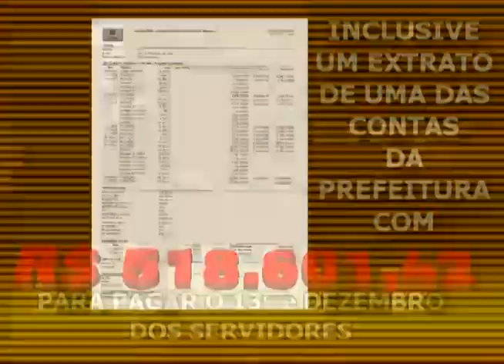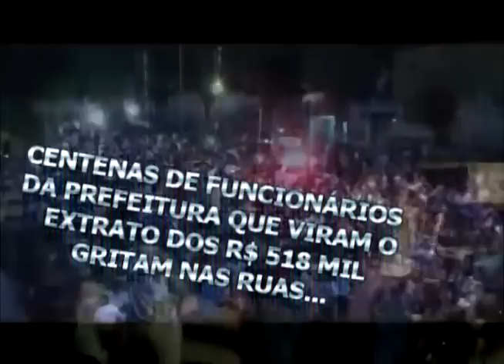FICHA SUJA QUEREMOS NOSSO SALÁRIO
PREFEITO FICHA SUJA DE CAROLINA RECEBEU DO EX-PREFEITO JOÃO ALBERTO R$ 518  MIL EM APENAS UMA DAS CONTAS DA PREFEITURA PARA PAGAR O 13º  E O MÊS DE DEZEMBRO DOS SERVIDORES... AINDA NÃO PAGOU...